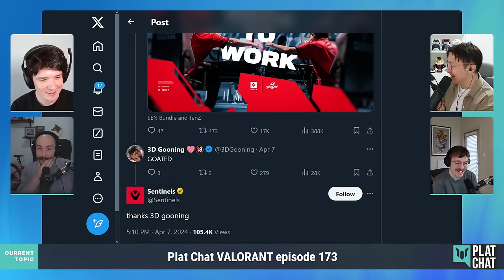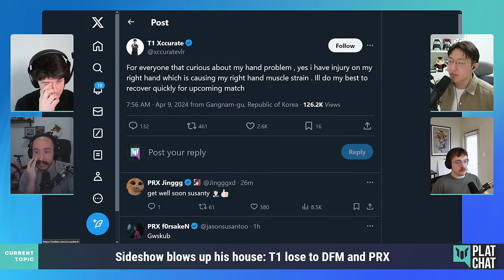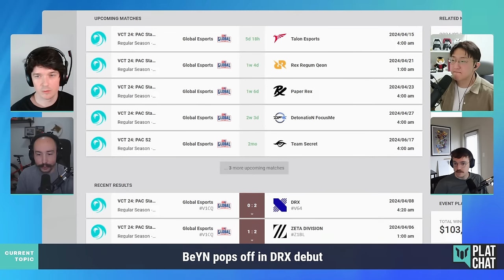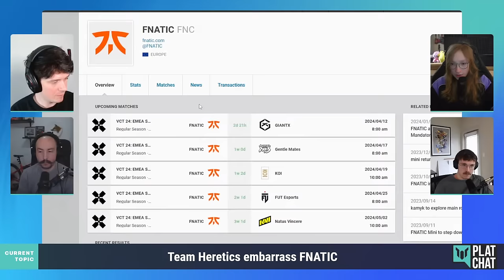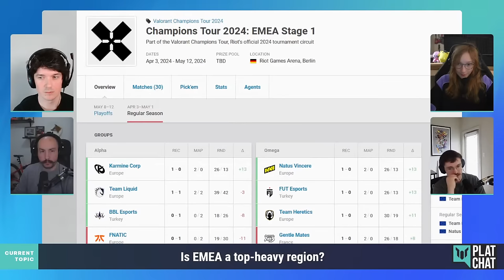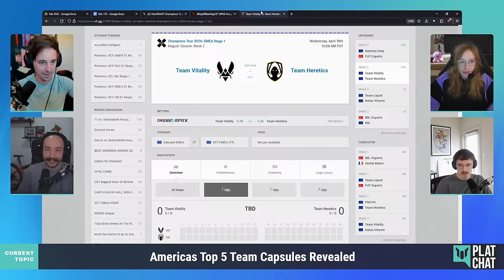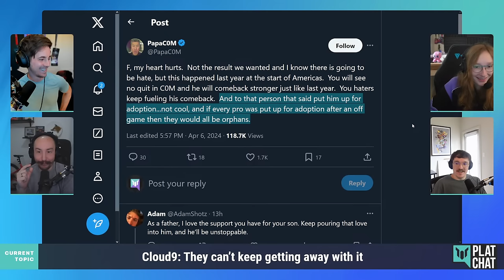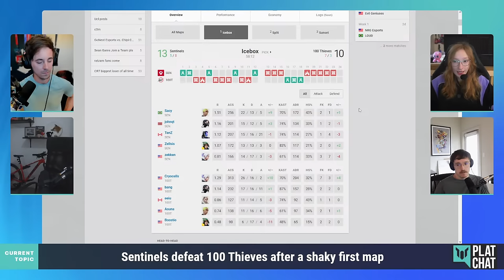Biggest SURPRISES of VCT Week 2 — Plat Chat VALORANT Ep. 173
0:00 - Intro
4:25 - Factormeals.com/valorant50
6:01 - Sideshow blows up his house: T1 lose to DFM and PRX
27:01 - RRQ win close match vs Team Secret
32:37 - BLEED… we need to talk
46:36 - BeYN pops off in DRX debut
56:30 - Pacific Week 2 Predictions
1:14:16 - BREAK TIME!!!
1:21:29 - Team Heretics embarrass FNATIC
1:34:30 - Karmine Corp dumpster GIANTX
1:40:22 - NaVi blast through a nervous VIT
1:46:33 - Is EMEA a top-heavy region?
1:50:08 - EMEA Week 2 Predictions!
2:10:16 - BREAK TIME PART 2!
2:14:49 - Americas Top 5 Team Capsules Revealed
2:20:25 - Cloud9: They can’t keep getting away with it
2:37:01 - Are G2 a darkhorse to qualify for Shanghai?
2:51:23 - NRG show no-mercy vs jet lagged LOUD team
3:01:42 - Sentinels defeat 100 Thieves after a shaky first map
3:15:29 - Americas Week 2 Predictions!
3:34:15 - Wyatt's Weekly Award